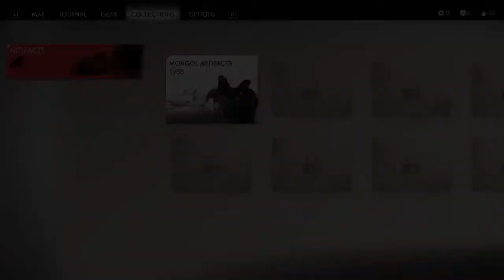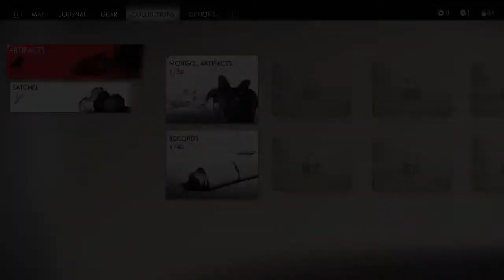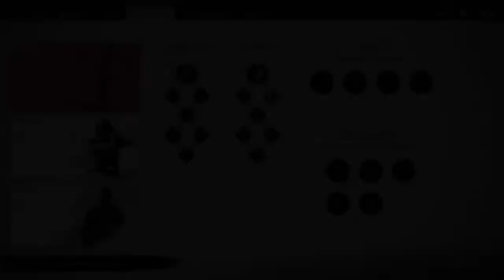Ghost Of Tsushima